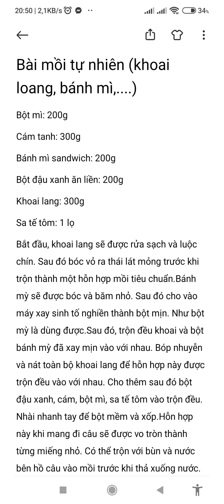Bài mồi câu cá chép bằng khoai lang và bánh mì